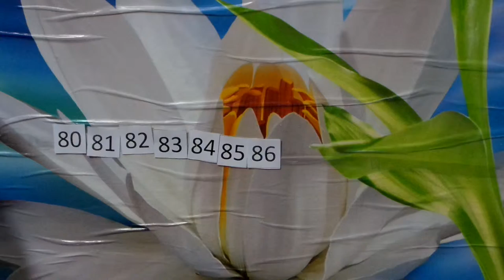Счет по татарски от 80 до 90